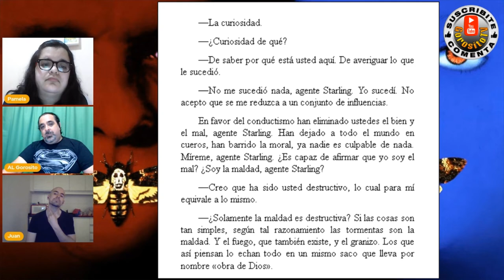EL SILENCIO DE LOS INOCENTES / The Silence of the Lambs - vuelve a los cines 2021 / critica / review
Subimos contenido todos los días de Marvel, Star Wars, Star Trek, Comentario de Peliculas, las ultimas Noticias del Mundo del Cine, y Stock Trading.